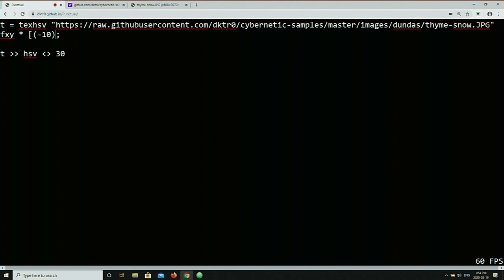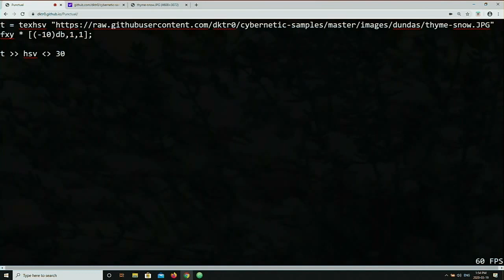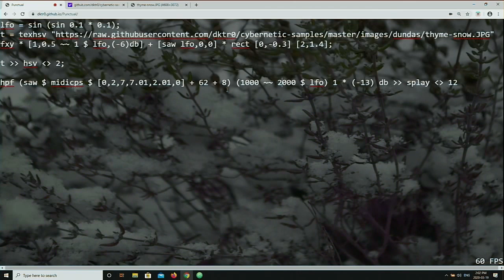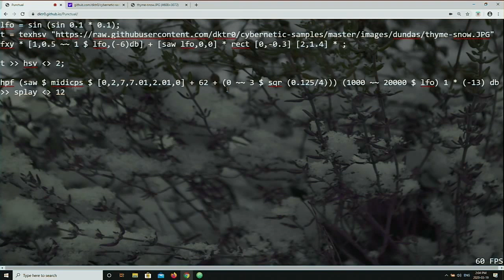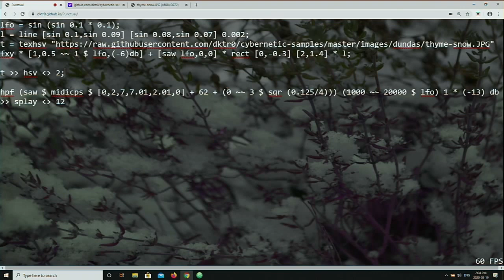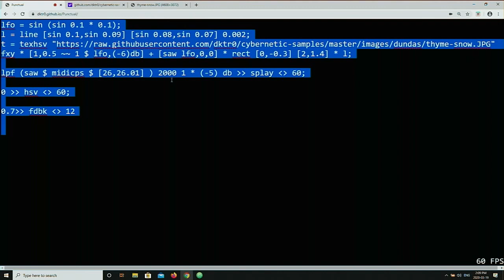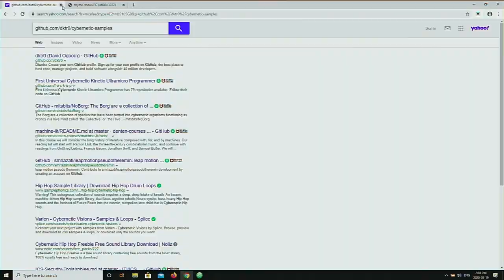Eulerroom Equinox 2020 - Cybernetic Orchestra and Friends - dktr0 - 19 March 2020 17:50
Eulerroom Equinox 2020 live performance by dktr0 from Hamilton, ON, CA

The Cybernetic Orchestra and solo acts stream live from the Networked Imagination Laboratory